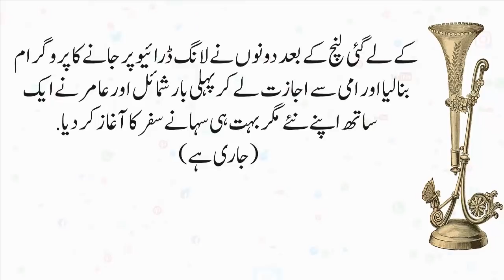Saukann Part 3 | Urdu New Stories| Urdu Novel Book Story | Very Emotional Story | Stories Urdu Hindi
romanticstory 2023
रोमांटिक उपन्यास

romantic novel
haveli based novel
bold novel
passion novel

Urdu​/Hindikahani
HikayatUrdu​&Hindi